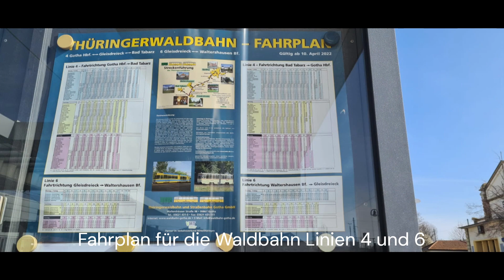Besuch in Gotha bei der Waldbahn